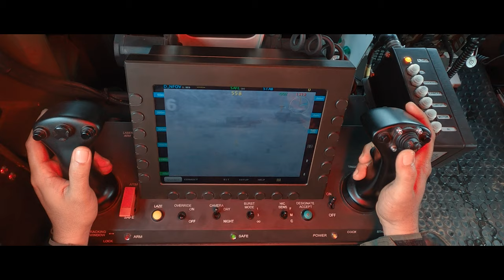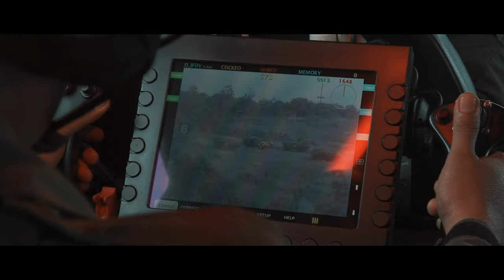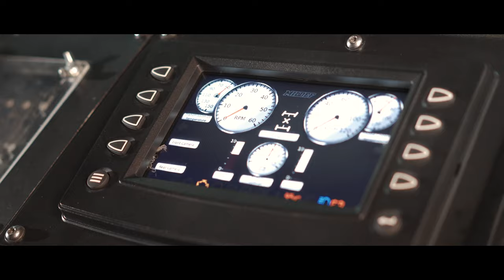MILDEF TARANTULA OFFICIAL VIDEO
OFFICIAL VIDEO TARANTULA